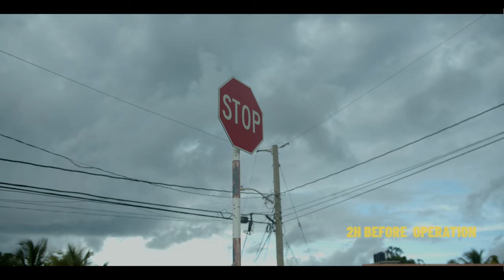Silk Boss - Rapid (Official Music Video) Steel Chest- Outta Space Records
Artist : Silk Boss
Title : Rapid
Label : Outta Space Records / Steel Chest
Distributed by : Onerpm